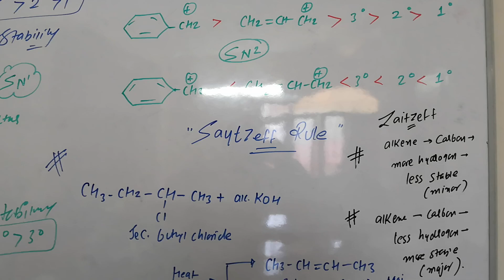Nucleophilic Subtitution Reaction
Nucleophilic Subtitution Reaction Chemistry By ARJUN SIR (Arjun sir chemistry Classes) MASTER GROUP CLASSES